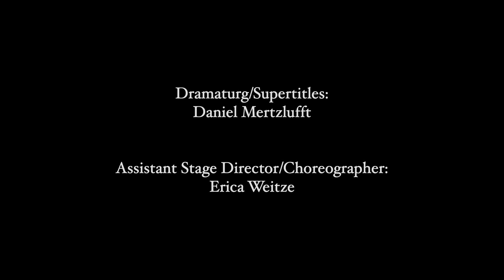The Fox and the Pomegranate - Act One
A new opera from composer Matt Frey and librettist Daniel J. Kushner.

The Fox and the Pomegranate is an allegorical opera about the multifaceted nature of love, the fluidity of sexual identity and gender roles, and the nuances of infidelity.  The subject – a timeless, parable-like tale of love yearned for and mystery sought – is set in a surrealistic, forested landscape inhabited by a pair of lovers and a vulpine outlier.  Nate, a gender-fluid individual, must choose between familiar intimacy with a past lover called Meg and a new tryst with an enigmatic young man in a fox mask, who goes by the name Aril.

Sarah Visnov, soprano; Kathie Kane, mezzo-soprano; Jacob James, tenor; and the Crane Opera Ensemble & Orchestra, Kirk Severtson, conductor / November 2014.

Air Like Absinthe 1:41
A seductive and mysterious young man named Aril delivers a cryptic omen that something "tinged in red" is about to unfold.

Tether 5:56
Nate and their lover Meg are seen engaging in an intimacy ritual amidst a grove of fruit trees.  While they both want to partake in the joys of intimate love (“a fever-soft touch”), Meg desires more than just this momentary distraction: “Tether me! Afflict me!”  As their passion reaches a climax, Nate becomes suddenly distracted, sensing a lurker in the distance.

Thief in the Night 11:53
Nate senses something (or someone) on the horizon, and their attention in Meg wanes as they yearn to experience the unknown.

Ill, Is It? 15:45
As Nate leaves Meg in search of the "thief," Meg fears for the worst: that Nate's disinterest indicates an illicit attraction to another.

Shifting 18:52
In anticipation of being sought out by Nate, Aril – the embodiment of lust’s entrancement – dons a fox mask to prepare for the sport of seduction while ruminating on his carnal proclivities.

There We Will Linger 22:50
Nate senses the potential danger in Aril’s captivating touch, but is now roused to erotic discovery and cannot prevent themself from turning away.  The sun sets and darkness envelops the two as they retreat into the trees together.